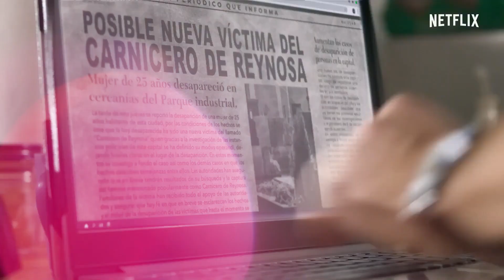High Heat Season 2 Release Date | Trailer | Cast | Expectation | Ending Explained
ˍˍˍˍˍˍˍˍˍˍˍˍˍˍˍˍˍˍˍˍˍˍˍˍˍˍˍˍˍˍˍˍˍˍˍˍˍˍˍˍˍˍˍˍˍˍˍˍˍˍˍˍˍˍˍˍˍˍˍˍˍˍˍˍˍˍˍˍˍˍˍˍˍˍˍˍˍˍˍˍˍˍˍˍˍˍˍˍˍˍˍˍˍˍˍˍˍ

ˍˍˍˍˍˍˍˍˍˍˍˍˍˍˍˍˍˍˍˍˍˍˍˍˍˍˍˍˍˍˍˍˍˍˍˍˍˍˍˍˍˍˍˍˍˍˍˍˍˍˍˍˍˍˍˍˍˍˍˍˍˍˍˍˍˍˍˍˍˍˍˍˍˍˍˍˍˍˍˍˍˍˍˍˍˍˍˍˍˍˍˍˍˍˍˍˍ

How Can I watch High Heat Season 2 For free
How Many Episodes Will be Included in The Upcoming Season of High Heat
Is There Any News Of High Heat Season 2 Trailer
Similar Shows Like High Heat
What Will Happen in High Heat Previous Season
When is High Heat Season 2 Coming Out
When Will We Get To Know High Heat Season 2 Release Date
Where To Watch High Heat Season 2
Who Will be Return In High Heat Season 2
Will There be a High Heat Season 2
Will There be any Update on High Heat Season 2 Trailer